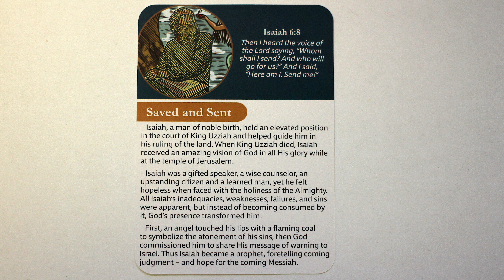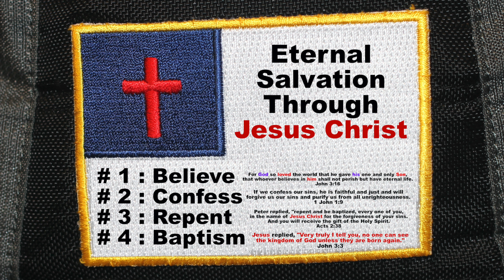Saved and Sent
U.S.A.